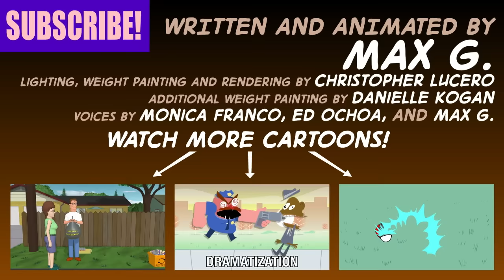JACK'S SCARE VICTIM (Nightmare Before Christmas parody)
BOO! Everybody's favorite flamboyant singing skeleton JACK SKELLINGTON returns in this sobering look at the true nature of Halloween. Not for the faint of heart or the easily spooked! Great for people who love Night Before Christmas parodies. Apologies to Tim Burton. But not really.

JACK'S SCARE VICTIM was made by Hotdiggedydemon!
Follow HOTDIGGEDYDEMON on Twitter!